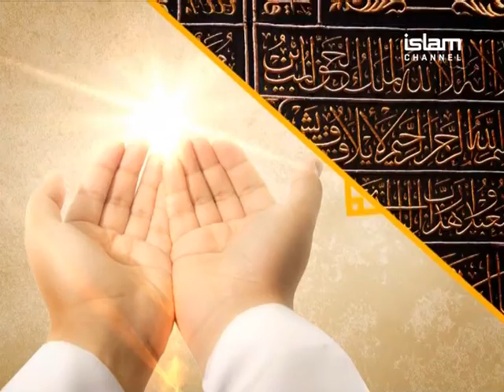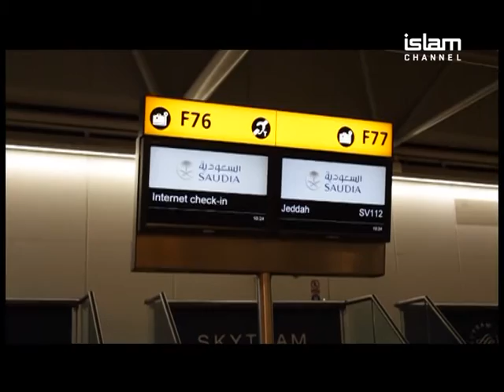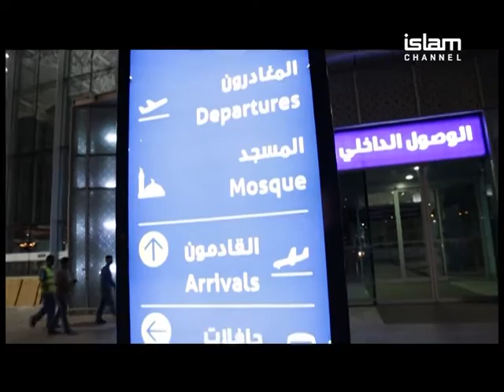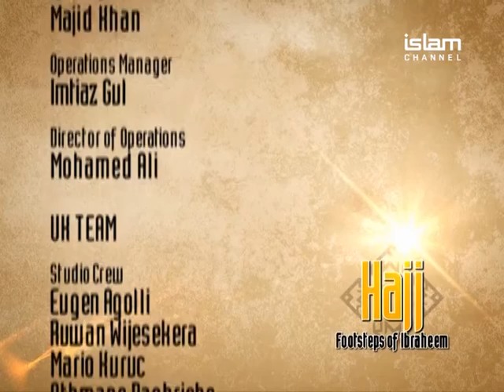Hajj 2015: Footsteps of Ibraheem Episode 1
Documentary series detailing the experience of Hajj 2015.

Join Islam Channel as they bring you closer than ever before to experiencing the greatest spiritual journey on earth.